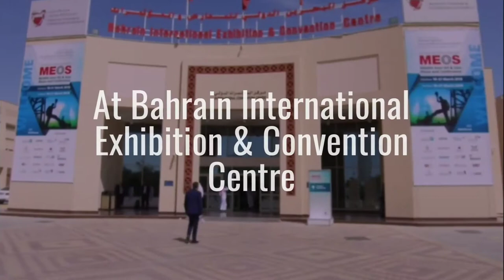MEOS 2021 Teaser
The premier upstream oil & gas exhibition and conference will take place from 24 - 2 May at Bahrain International Exhibition & Convention Centre!